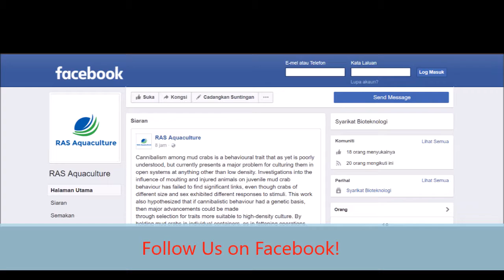Within the Crab Cellular System Time Lapse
A timelapse of crab activity prior to moulting within a cellular system. 80 frame taken at 5 minute interval, flash trigger upon shot.